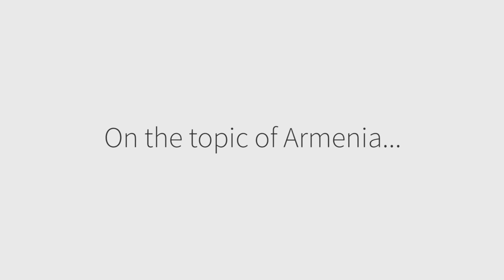Michael Aram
The premise behind ONEonONE is to create a platform to build an optimistic, contemporary narrative for young people inside and outside Armenia, with stories they can believe in from people they can relate to. The videos feature interviews from inspiring individuals curated by our team and in addition to their own personal narratives, they share their perspectives on Armenia today. From award-winning designer Michael Aram, to internationally renowned entrepreneur and philanthropist, Ruben Vardanyan, to viral skateboard filmmaker, Brett Novak, we have done our best steward their most meaningful words of wisdom.

What inspires them? What makes them tick? What can they offer younger generations all over the world? And lastly, for the Armenian diasporans we have interviewed, what does being Armenian mean to them and what hopes might they have for Armenia’s future?

ONEArmenia is a non-profit organization with a focus on stimulating positive social and economic change in Armenia. Based in NYC + Yerevan, our teams operate on the belief that what Armenia needs isn’t charity, but rather, people who are passionate investing in its contemporary great ideas through collaboration, transparent practice and sustainable investment. Find us at onearmenia.org.